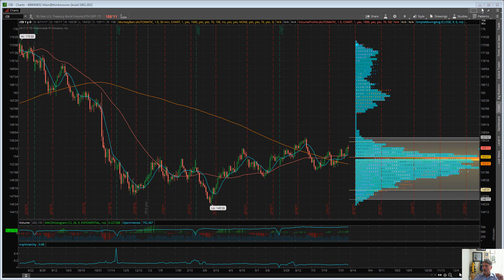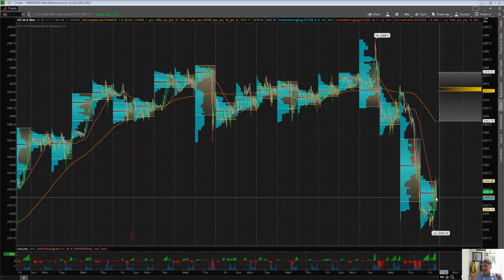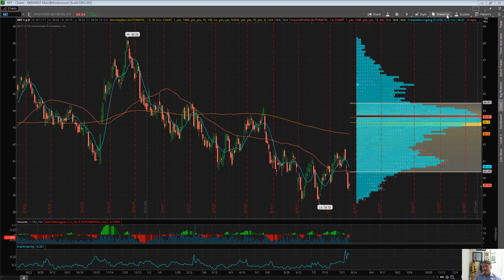Eric "The Wolfman" Wilkinson's Commentary $FB $AAPL $XRT $XLK